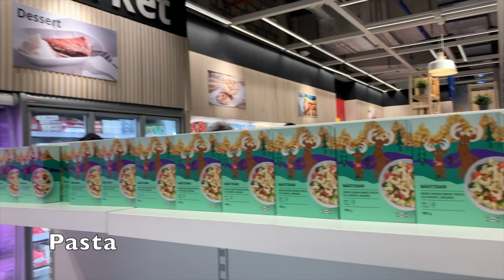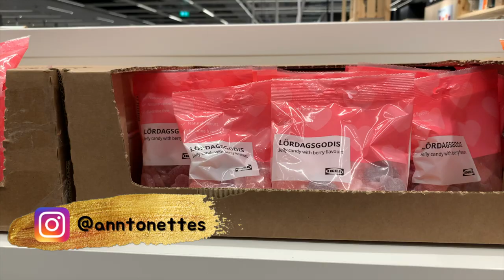IKEA Swedish Food Market Budol Finds: Pasay, Philippines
Nasubukan mo na ba mag-shopping sa IKEA Swedish Food Market? Watch this video and tell me what's your favorite?

Equinox: Happy from YouTube Library